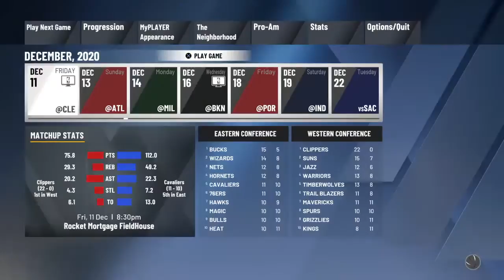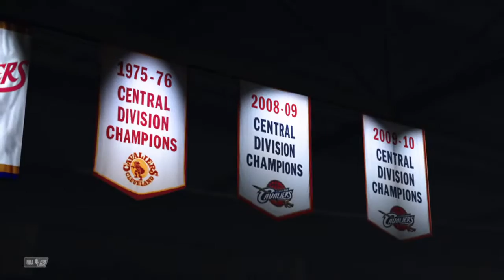Ice cold dave (hood edition )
Wagwan piffting